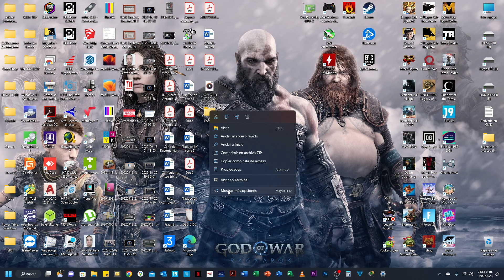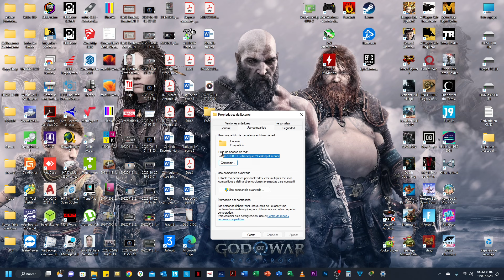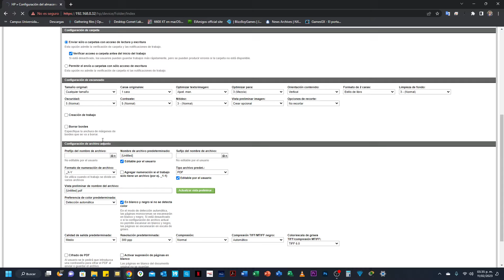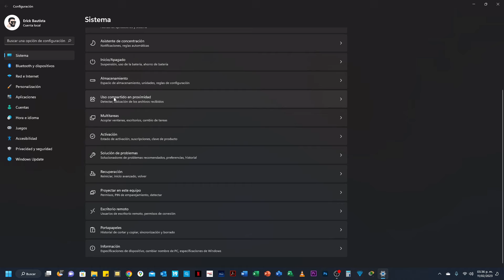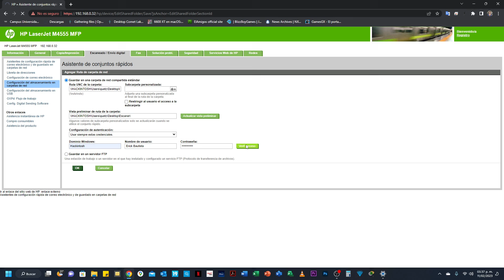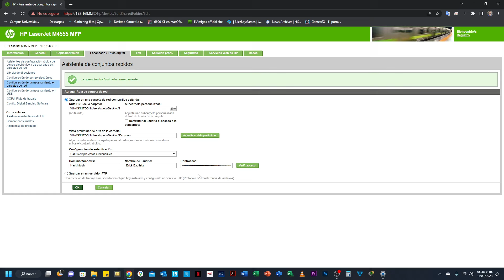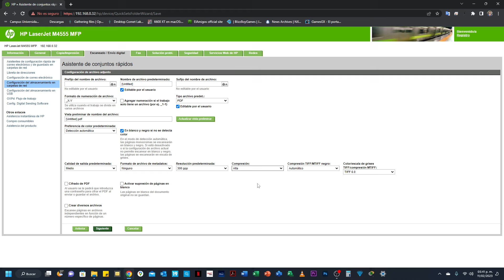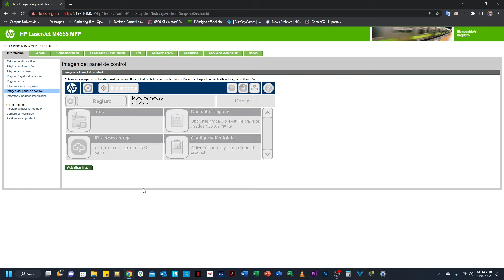Tutorial - Configurar Escáner en Multifuncionales HP LaserJet para escanear a Carpeta de Red